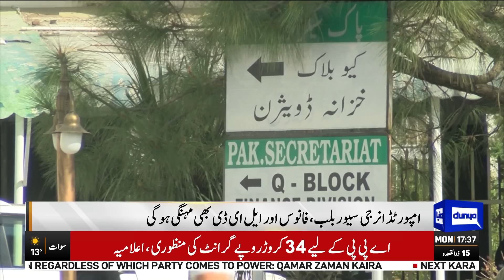Everything Expensive in New Budget | Dunya News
The upcoming federal budget for 2023-24 is expected to include a range of tax measures aimed at achieving a tax revenue target of Rs9-9.2 trillion.

Analysts at Topline Securities have compiled a set of tax recommendations that are likely to be considered and incorporated into the Finance Bill for 2023. The government’s focus will be on achieving natural tax growth in line with the nominal GDP growth, along with implementing other measures across various sectors. Let’s take a closer look at some of the expected tax measures